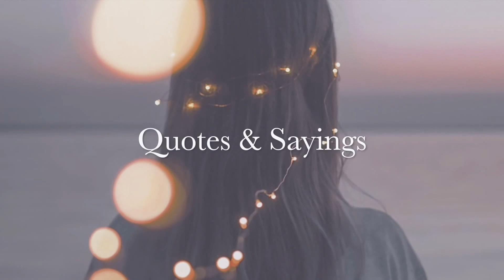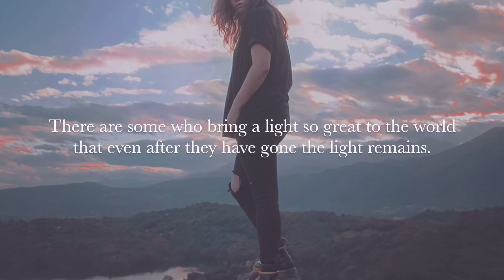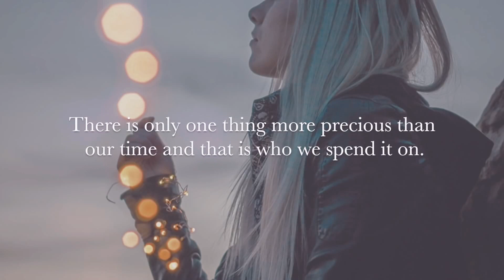Here are nice love quotes